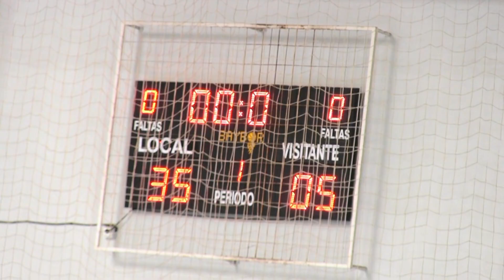CAJASUR CÓRDOBA BM vs ANGEL XIMÉNEZ "A" CADETE MASCULINO 06-03-21.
Resumen del partido de la liga provincial de balonmano cadete masculino disputado el 06-03-21 en el pabellón de Fátima (Córdoba) entre los equipos CAJASUR CÓRDOBA BM y ANGEL XIMÉNEZ "A" y que finalizó con el resultado de 35-5.